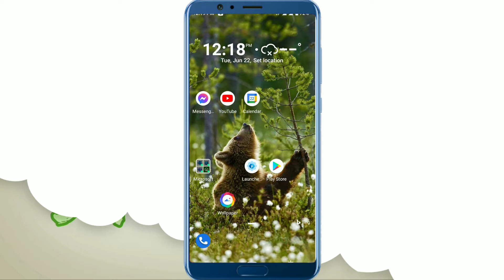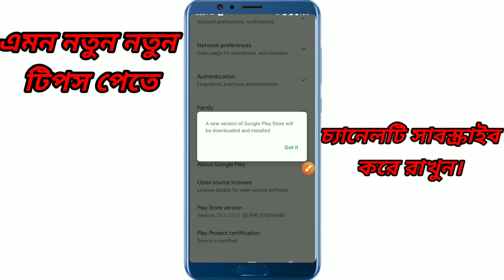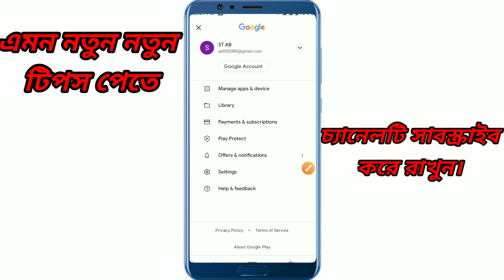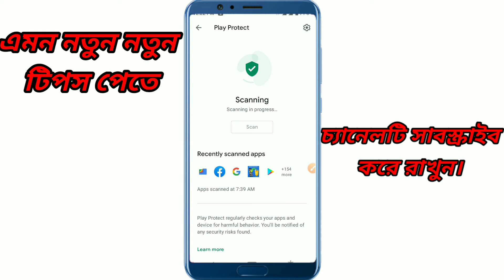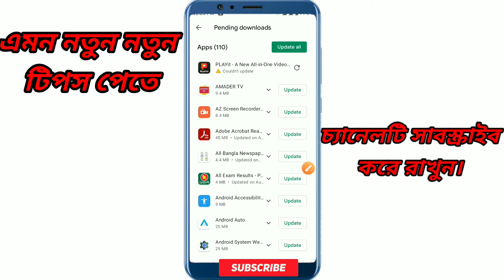Play store এর কাজ গুলো জেনে নিন।। Play store সেটিংস গুলো জানুন।। Sopnil debnath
Play store এর কাজ গুলো জেনে নিন।। Play store সেটিংস গুলো জানুন।।
Sopnil debnath